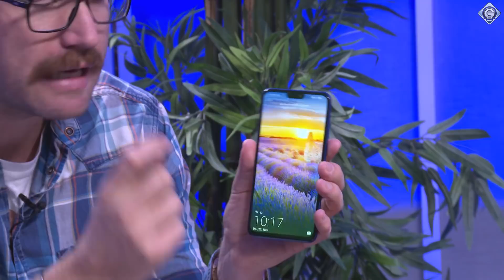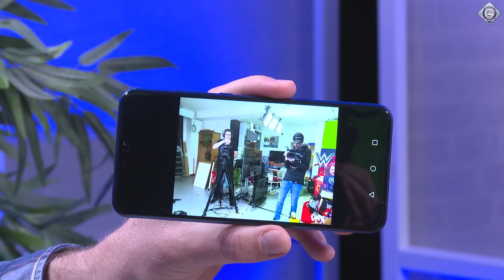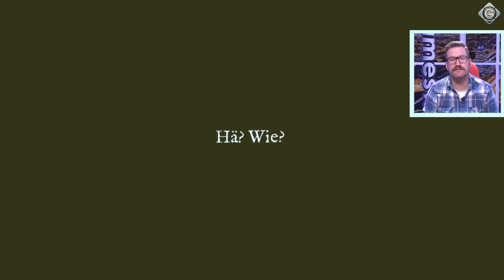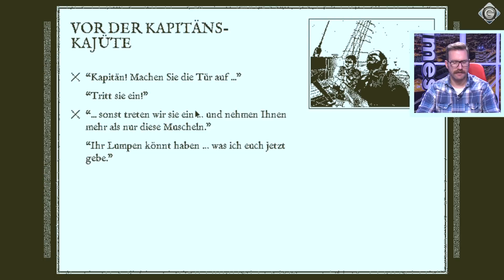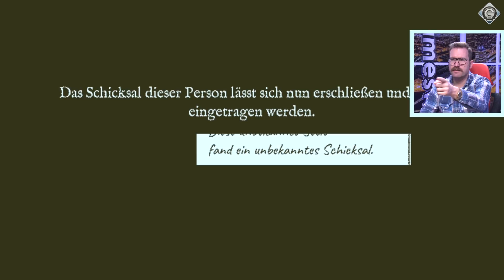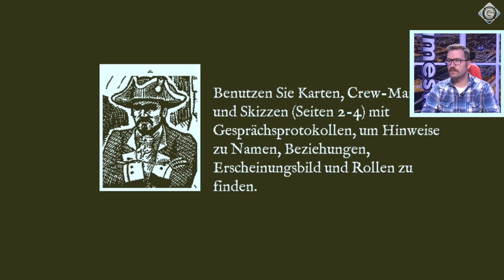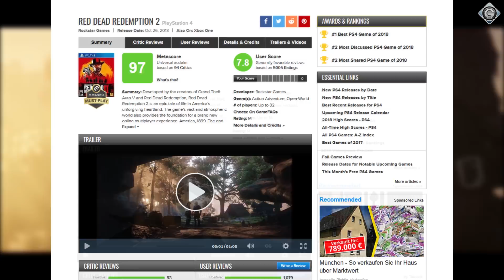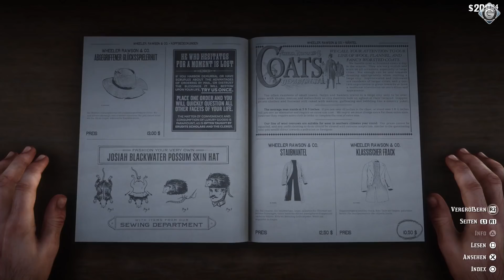Felix als Piraten-Pixel-Detektiv 🕹 Bauer sein auf dem C64 🕹 Insert Coin 🕹 460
🕹 THEMEN DER HEUTIGEN SENDUNG 🕹
► Return of the Obra Dinn
► Underworld Ascendant
► Sid Meier's Civilization
► Red Dead Redemption 2
► Landwirtschafts-Simulator 19

Besuche auch unsere Webseite dem Spielemagazin mit News, Tests, Specials, Videos, Tipps und Lösungen für PC, PS3, PS4, Xbox 360, Xbox One, Switch, Wii, Wii U und 3DS